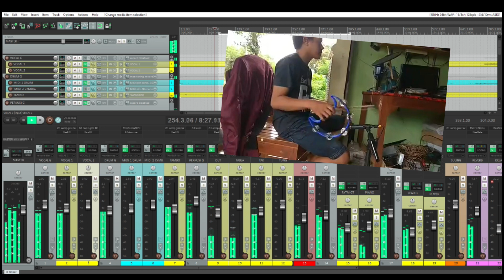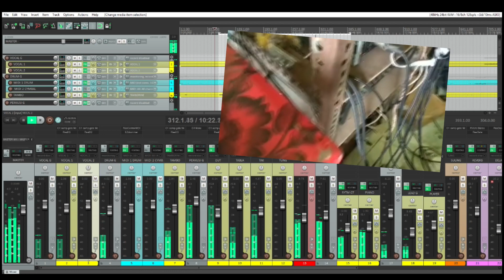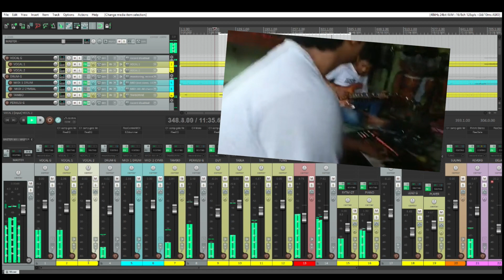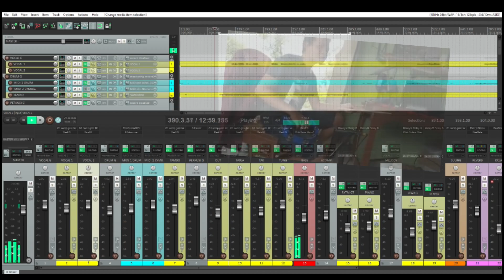BELAJAR MULTITRACK LAGU PAMER BOJO BERSAMA GALAXY MUSIC